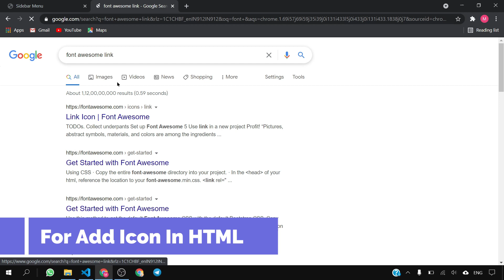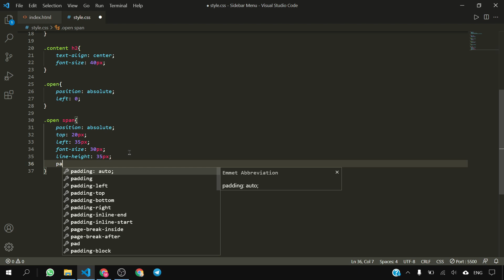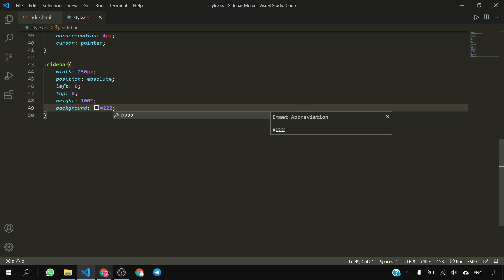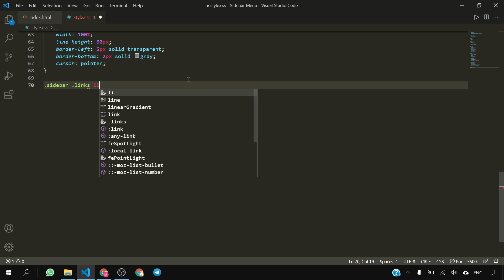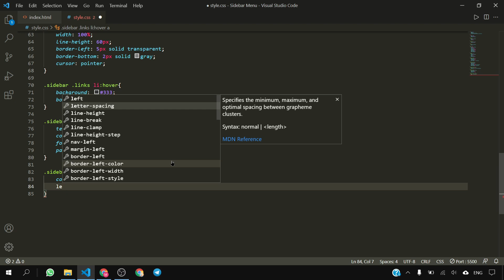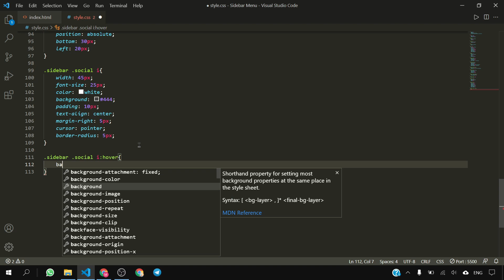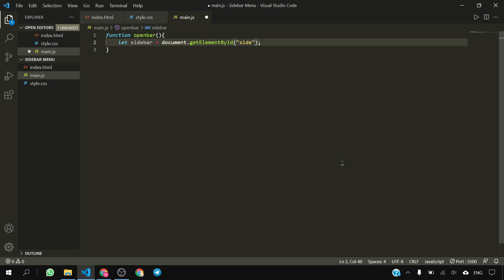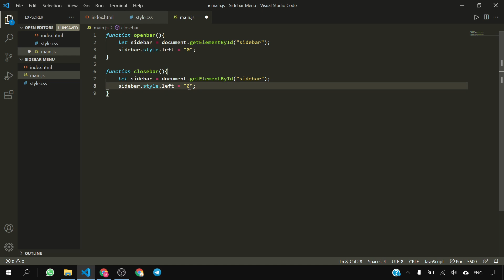Sidebar Menu using HTML CSS & JavaScript | Sidebar With HTML, CSS & JS | Sidebar Nav Menu Using HTML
Sidebar Menu using HTML CSS & JavaScript | Sidebar With HTML, CSS & JS | Sidebar Nav Menu Using HTML , CSS and JS

Hello,

If you enjoy the video then share it with your friend and hit the like button and most important don't forget to subscribe to the channel for more videos like this.

how to create the side menu using html and css,
sidebar menu css,
how to create the vertical sidebar using html and css,
html,
side menu bar using html css,
css,
fixed sidebar menu html css